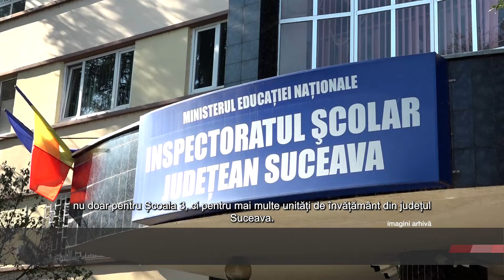Fără învățătoare, în prima zi de școală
Prima zi de școală a produs altfel de emoții decât cele așteptate unor copii de la Școala Gimnazială nr. 3 din municipiul Suceava. În sala de clasă, micuții au fost întâmpinați de o profesoară de educație fizică, pentru că nu le-a fost repartizată o învățătoare. În timp ce conducerea școlii susține că a făcut toate demersurile necesare pentru a fi evitată această situație, reprezentantul Inspectoratului Școlar transmite că instituția va face verificări pentru a stabili dacă elevii înscriși sunt din cartier, așa cum cere legislația.